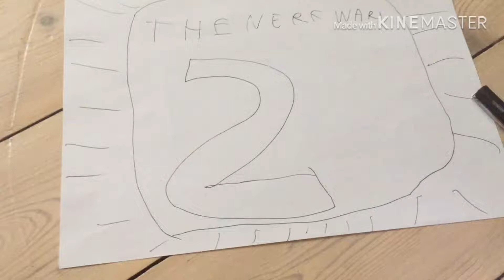Fun with the animatronics/36 the nerf war 2